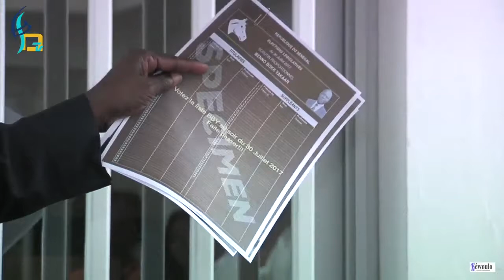"Ce pays était au bord du gouffre et l'insécurité était partout", Niokhobaye Diouf